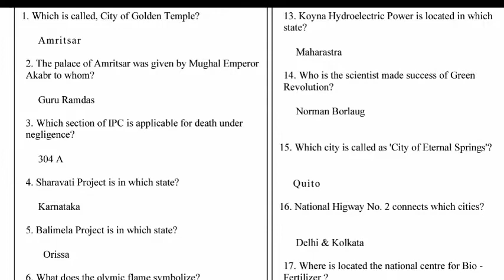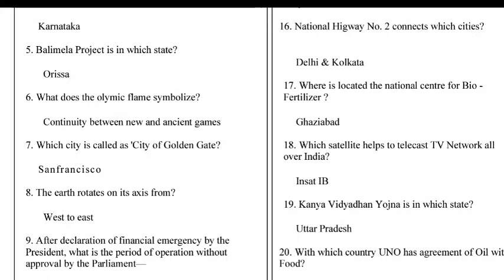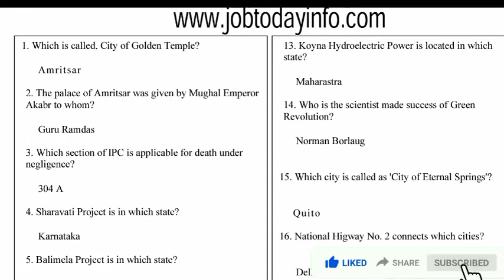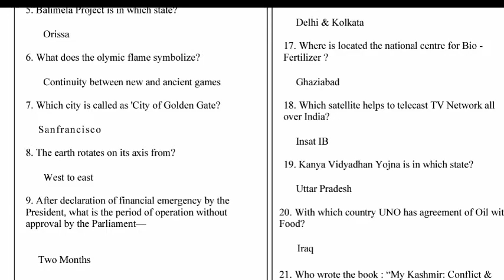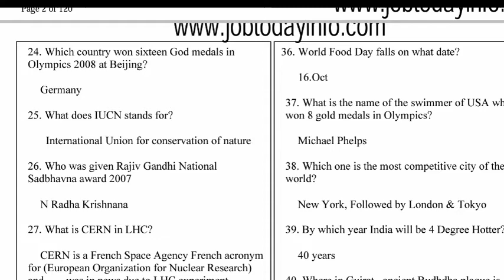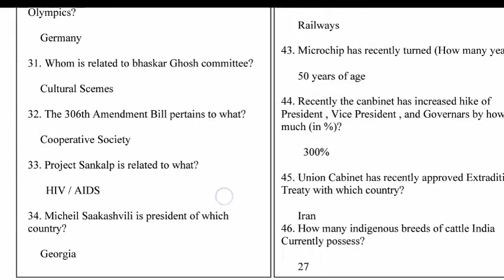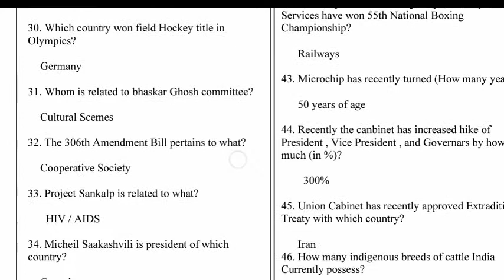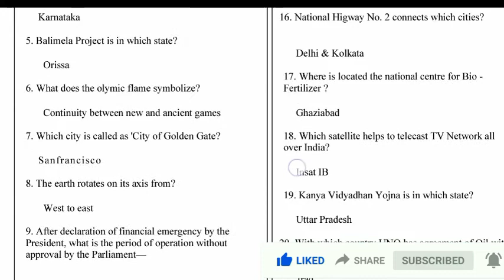ICAR-IARI Technician(T- 1) General Knowledge Previous Year Solved Question with Full Explanation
Hello Friends
शायद ये वीडियो आप सभी को अच्छा लगे और आपके लिए लाभदायक हो यदि आप सभी को ये वीडियो अच्छा लगा हो तो अपने दोस्तों में चैनल को share kijiye, चैनल को like kijiye, subscribe kijiye 🔥🔥🔥 Bell 🔔 आइकन को ज़रूर दबाएं ताकि latest video का notification आप सभी को सबसे पहले मिल जाए।

MUSICAL GROUP OF ANAND GAGAN (JHA BROTHERS)

Thankyou

SSC
SSC CGL
SSC CHSL
SSC MTS
SSC GD
SSC JE
Back
Railway
RRB NTPC
RRB Group D
Back
12th+
NEET
IIT/JEE
Back
Back
Recent Exams

ICAR IARI Technician Recruitment 2021, Apply Online for 641 Vacancies
Home ICAR IARI Recruitment 2021
ICAR IARI Technician Recruitment 2021: The Indian Agricultural Research Institute (भारतीय कृषि अनुसंधान संस्थान), commonly known as the Pusa Institute, is India's National Institute for agricultural research, education and extension. Every year, ICAR IARI releases recruitment notifications for various posts and on 18th December 2021, ICAR IARI has released a recruitment notification for 641 Technician vacancies to be recruited at various centres. The complete information for ICAR Recruitment 2021 has been mentioned in the article below including vacancies, important dates, academic qualifications, age limit, salary, syllabus, and more.

ICAR Indian Agriculture Research Institute (IARI) has invited online applications from eligible candidates to fill forms for 641 Technician posts. As mentioned, the online application process is to be carried from 18th December 2021 to 10th January 2022 on its official The candidates with matriculation degrees must grab this opportunity to work with ICAR IARI for Technician posts.

🙏🙏🌺🌺Welcome to "Love To Leran":-🌺🌺
स्वागत है आपका अपने youtube channel "Love To Learn" में ☺️☺️

This channel will help you for all types of study related video, current affairs video, Agriculture related video, competitive exam preparation video's, Latest vacancies related video .🌏🌏🌏🌏

I am not perfect,however I try to give my best to you. Please write a constructive comment, suggestions as there is a always a room for improvement 💐💐💐